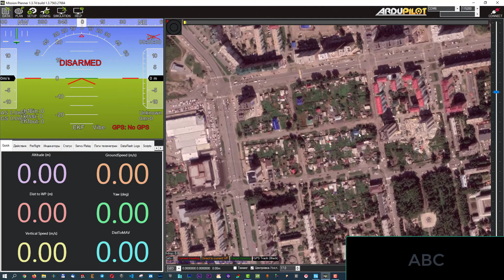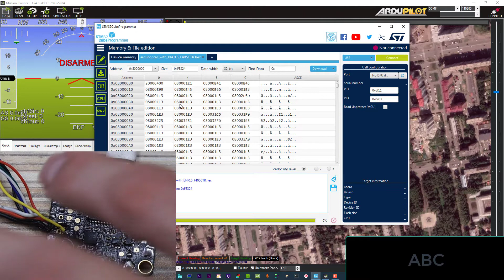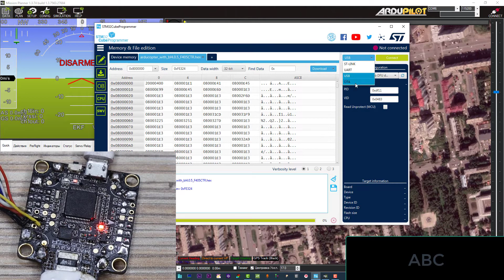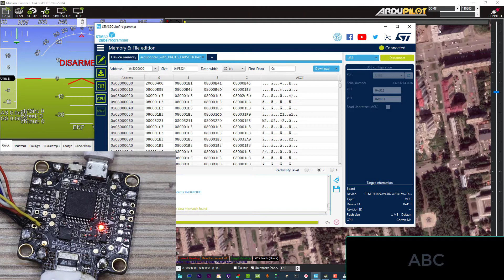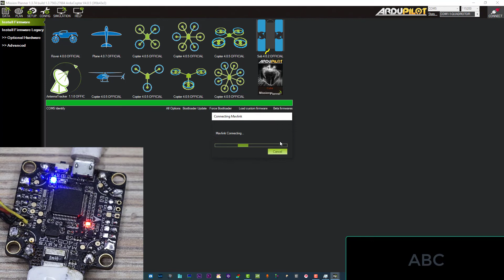Ardupilot на Matek F405 Wing / Matek H743-WING V2#1 . Прошивка Arducopter \ Arduplane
Привет! В этом видео расскажу и покажу о том как прошить полетные контроллеры фирмы Matek F405-WSE, Matek H743-MINI, Matek H743-SLIM,Matek H743-WING, Matek H743-WING V2 Matek F405-SE, Matek F765-WING, Matek F405-WING, Matek F405-STD с прошивки INAV \ Betaflight в Ardupilot. Понравилось видео? :)

Поблагодарить за полезную информацию или задать вопрос можно по ссылке

Скачать прошивки Ardupilot. Выбирать ardu _with_bl.hex

Скачать STM32CubeProgrammer. Указывать реальный email!

Актуальные полетники под Ardupilot
Лучший выбор:
Matek Systems H743-WING